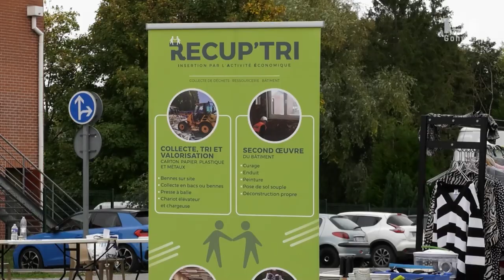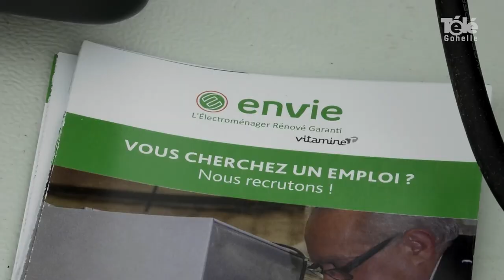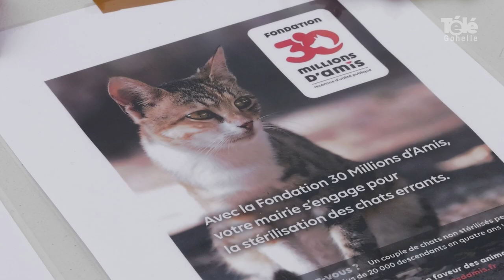Marché de l'ESS à Annay-sous-Lens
[ REPORTAGE ] 🎥 𝐔𝐧 𝐦𝐚𝐫𝐜𝐡𝐞́ 𝐝𝐞 𝐥'𝐄𝐜𝐨𝐧𝐨𝐦𝐢𝐞 𝐒𝐨𝐜𝐢𝐚𝐥𝐞 𝐞𝐭 𝐒𝐨𝐥𝐢𝐝𝐚𝐢𝐫𝐞 𝐚̀ 𝐀𝐧𝐧𝐚𝐲-𝐬𝐨𝐮𝐬-𝐋𝐞𝐧𝐬. L'évènement a permis la mise en valeur des structures du territoire autour de l'ESS mais aussi la valorisation des participants à l'atelier "Action innovante" du CCAS de la commune.

Ville d'Annay-sous-Lens Agglomération de Lens-Liévin
RECUP TRI Le Toit Commun Le Lombric La Chouette Mobile Couture Pôle emploi Lens Liévin Pôle emploi Envie Nord ENVIE Hénin-Beaumont